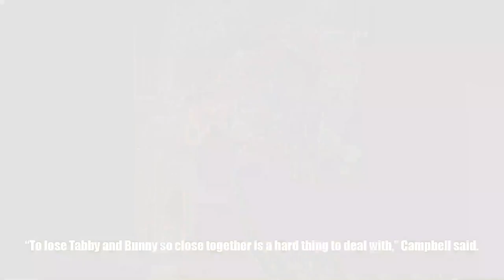Another Member Of Reggae Group The Mighty Diamonds Fitzroy ‘Bunny’ Simpson Dead At 71 | ER News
Mighty Diamonds singer Fitzroy ‘Bunny Diamond’ Simpson passed away this morning at an undisclosed hospital after a long battle with diabetes, four days after the Reggae group’s lead singer, Donald ‘Tabby Diamond’ Shaw, was k!lled. Bunny Diamond was 71 years old.

“I can’t deal with this…it’s tough. The second one of the Mighty Diamonds to pass away in four days.

“To lose Tabby and Bunny so close together is a hard thing to deal with,” Campbell said.